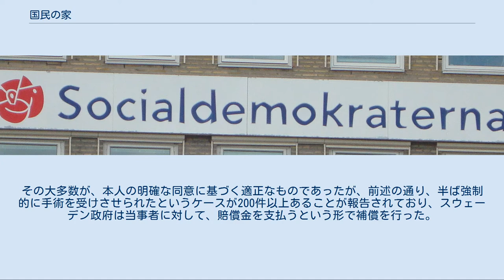国民の家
オロフ・パルメ
ペール・アルビン・ハンソン
グンナー・ミュルダール
スウェーデン社会民主労働党 国民の家（こくみんのいえ、スウェーデン語: Folkhemmet）は、スウェーデン社会民主労働党とスウェーデンにおける福祉国家の歴史の中で、最重要視されている政治概念である。
また、1932年～1976年に亘る社民党の長期政権を表す用語でもある。
場合によれば「スウェーデン式第三の道」を示す概念、すなわち「国民の家」を資本主義と共産主義の中間として考える向きもある。
 1930年代における社民党の主要メンバーだったエルンスト・ウィグフォシュやペール・アルビン・ハンソンらが、地政学者のルドルフ・チェーレンから影響を受け、この概念を打ち立てた。
そして、戦後に首相となるターゲ・エルランデルやオロフ・パルメの手によって進化することとなる。
他にも、カール・ヤルマール・ブランティングも主要な提唱者の一人であり、ウプサラ大学在学中にこの思想に出会い、後に首相となった。
 ハンソンは、1928年に「スウェーデンがより“良い家”のようにならなければならない」と述べ、この概念を取り入れ、平等と相互理解を強調した。
ハンソンは、伝統的な階級社会を「国民の家」（folkhemmet）によって取って代わられなければならない、と力説した。
 この概念は、国有化が疑問視された際に打ち出され、社民党が初期社会民主主義運動において、階級闘争を放棄することによって現された、根本的な概念である。
代わりに社民党は機能社会主義と呼ばれる、企業は政府による所有ではなく、法によって統制されることを意味する計画経済を採択した。
政府は、個人的な部分への統制を更に深めたが、市民の福祉を増長する為に必要な範囲に限定された。
 新しい社会を建設する為には、良い教育が特に重要であると考えられた。
その結果、スウェーデンは私立も含めて、小学校から大学院まで無償で教育を受けることが出来る、世界で最初の国家のうちの一つとなった。
また、政府によって他の多くのサービスとともに、国民皆保険制度が適用されることとなった。
 1930年代に、社会工学は「国民の家」（folkhemmet）において、重要な部分の一つだった。
グンナー・ミュルダールとアルバ・ライマル・ミュルダール夫妻による1934年の著書『人口問題の危機（Kris i befolkningsfr gan）』（マルサス主義とジャン・ピアジェから部分的に影響を受けている）は、人口増加を扱う為の、急進的かつ進歩的な政策に影響を与えた。
この時期には、公共部門の拡張を含んで、シグフォシュの経済政策やグスタフ・ミュラーによる年金制度改革、ミュルダールの住宅政策などにおいて、変化があった。
 1940年代～50年代にかけて、貧困層が密集して暮らす地域にある、老朽化した家々が取り壊された。
代わりに、浴室と窓が付き、全ての部屋に日が入ってくる、“funkis”と呼ばれる近代的な住宅が提供された。
同じ方法により、1960年代～70年代にかけて、都市近郊に増加する人口需要を満たすため、労動者階級のための住宅地区を建設する、「住宅100万戸計画」（Miljonprogrammet）が打ち出された。
 ミュルダール夫妻は、「『変質（退化）が高度に進んだ人間たちを淘汰する』ためには、必要ならば強制手段に訴えてでも、不妊手術を実施すべき」と主張し、1934年5月に精神病と疾病を予防することを目的とした「特定の精神病患者、精神薄弱者、その他の精神的無能力者の不妊化に関する法律」（通称：断種法）が制定された。
これにより、政府によって障碍者の断種が奨励されることとなり、1941年には本人の同意が必要と、部分的に改正されたものの、身体障碍者までがその対象となったうえに、当局側が対象者を脅迫して半ば強制的に不妊手術に同意させる、といったケースも多かったという。
これによって、断種法が制定された1934年から、本人の明確な同意なしには不妊手術を認めないという法改正がなされる1975年まで、62,888件の不妊手術が実施された。
その大多数が、本人の明確な同意に基づく適正なものであったが、前述の通り、半ば強制的に手術を受けさせられたというケースが200件以上あることが報告されており、スウェーデン政府は当事者に対して、賠償金を支払うという形で補償を行った。